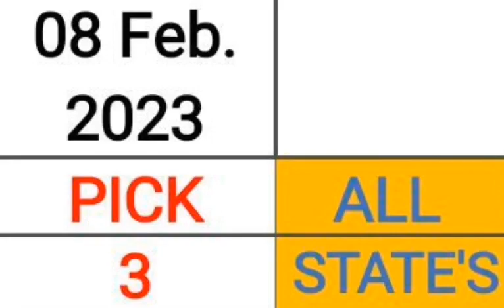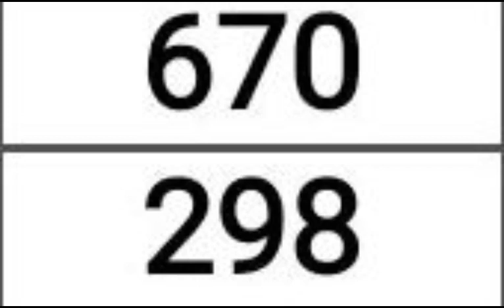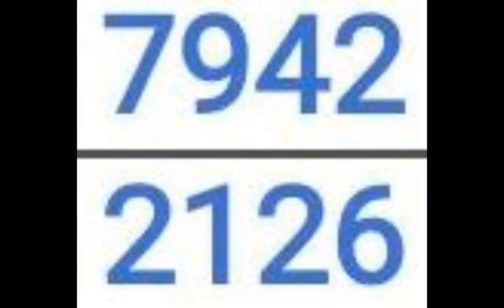PICK 3 & 4 ALL STATES BEST PREDICTION for 08 Feb. 2023 | AMV 555